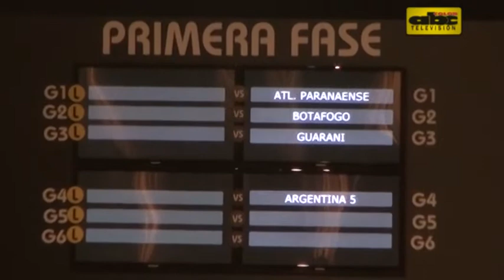Julián Benítez, Palau, Derlis González y Velázquez jugarán en Guaraní según su presidente